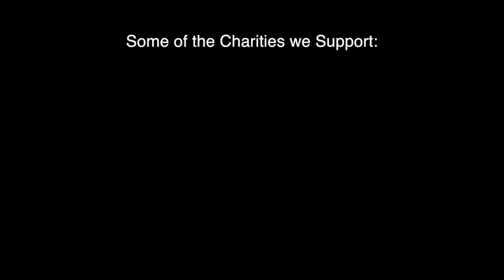Wedding Photography Promo